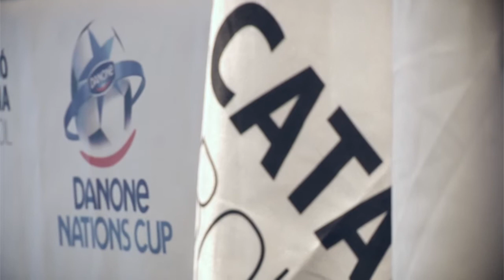Acuerdo FCF y DNc con Rafinha y Víctor Álvarez